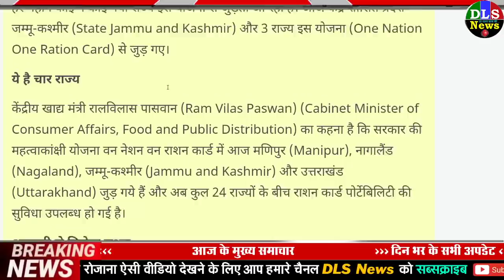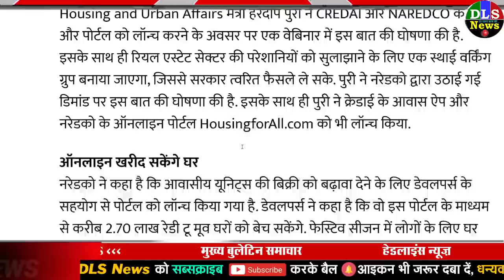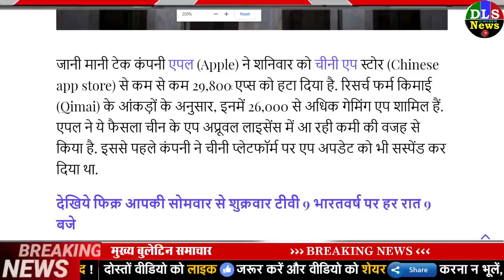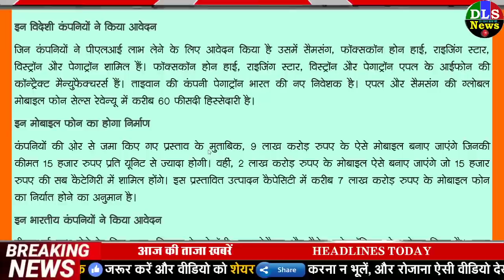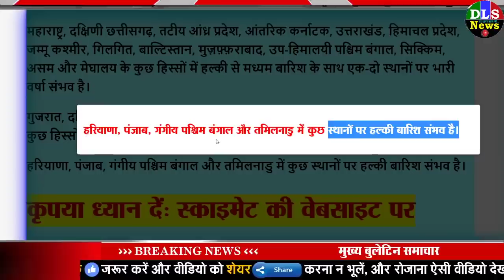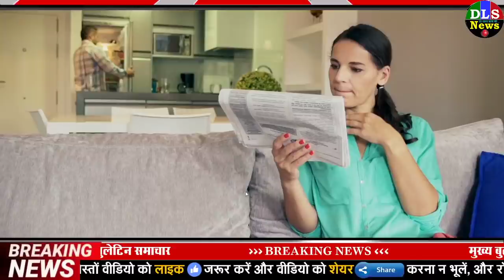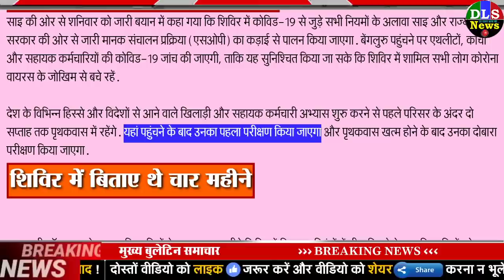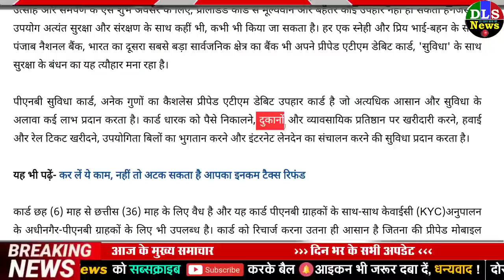Today Breaking News ! आज 2 अगस्त 2020 के मुख्य समाचार बड़ी खबरें PM Modi, Bihar, SBI 2 August delhi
2 august 2020 TODAY BREAKING NEWS DLS NEWS PM MODI GOVT news

one nation one ration card scheme enacted in 4 more states covering 65 crore people। 24 राज्यों में लागू हुई One Nation One Ration योजना, 65 करोड़ लोगों को मिला लाभ | Hindi News, बिजनेस

4 More New States Added To One Nation One RationCard Scheme - वन नेशन वन राशनकार्ड योजना में जम्मू-कश्मीर समेत 4 और राज्य जुड़े, जानिए क्या है राशनकार्ड पोर्टेबिलिटी | Patrika News

खाने की कीमत के साथ-साथ रेस्त्रां के मेन्यू कार्ड में पोषण वैल्यू भी देख पाएंगे ग्राहक | recipe - News in Hindi - हिंदी न्यूज़, समाचार, लेटेस्ट-ब्रेकिंग न्यूज़ इन हिंदी

'स्मार्ट इंडिया हैकाथॉन' में बोले PM मोदी, बेहतरीन साइंटिस्ट, टेक्नोलॉजी एंटरप्राइज लीडर्स हमने दुनिया को दिए - News18 Hindi | DailyHunt

प्रधानमंत्री मोदी ने कहा, नई शिक्षा नीति से भारत बनेगा शिक्षा का 'ग्लोबल हब' | Webdunia

government to soon allow 100 percent fdi in rental housing, says hardeep singh puri। Rental Housing में सरकार जल्द ही देगी 100 फीसदी FDI की मंजूरी Hindi News, बिजनेस

digital platforms of real estate bodies CREDAI and NAREDCO launched : चुनें अपने सपनों का आशियाना, 2.70 लाख रेडी- टू- मूव घरों की मेगा ऑनलाइन बिक्री

भारतीयों के लिए खुशखबरी! UAE में अब दो दिनों के अंदर होगा पासपोर्ट का नवीनीकरण | middle-east - News in Hindi - हिंदी न्यूज़, समाचार, लेटेस्ट-ब्रेकिंग न्यूज़ इन हिंदी

Apple Inc removed 29800 apps from its Chinese app store- चीन की गेमिंग इंडस्ट्री को लगा झटका, एपल ने चीनी प्लेटफॉर्म से हटाए 29,800 एप

अमेरिकी राष्ट्रपति ट्रंप का ऐलान, 24 घंटे में बंद करेंगे टिक-टॉक US President Donald Trump says, he will act to ban Chinese video sharing App TikTok on Saturday

If US Bans Tiktok, ByteDance Can Set To Suffer 3 Lakh Cr Loss - एक महीना भी भारत का विरोध नहीं झेल सकी Chinese Company, आ गई बिकने की नौबत | Patrika News

Microsoft in talks to buy TikTok in US - अमेरिका में बैन होने से पहले बिकने को तैयार टिकटॉक, माइक्रोसॉफ्ट से चल रही बात

Microsoft in advance talks to buy chinese app TikTok : टिकटॉक के अमेरिकी परिचालन को खरीद सकती है माइक्रोसॉफ्ट

UP CM Yogi Adityanath on Rakshabandhan 2020 Free bus roadways trip UPSRTC for women rakhi - रक्षाबंधन पर सीएम योगी की सौगात : यूपी में महिलाओं के लिए 24 घंटे फ्री यात्रा की सुविधा

UP: सरकार का बहनों को तोहफा, रक्षाबंधन पर बस यात्रा मुफ्त, खुली रहेंगी मिठाई की दुकानें - Uttar pradesh weekend lockdown not applicable this sunday in view of rakshabandhan - AajTak

Apple vendors and others companies propose rupee 11 lakh crore PLI scheme for mobile phones | 5 साल में 11 लाख करोड़ रुपए के मोबाइल फोन बनाए जाएंगे, 12 लाख रोजगार पैदा होंगे

आईटी मंत्री रविशंकर प्रसाद का दावा, अगले पांच साल में स्मार्टफोन मैन्युफैक्चरिंग हब बनेगा भारत Ravi shankar Prasad claimed, In next 5 years Smartphones, components worth Rs 11.5 lakh crores will be manufactured in India

22 कंपनियों को भारत में मोबाइल और उसके पार्ट्स बनाने का न्योता, 12 लाख लोगों को मिलेगा रोजगार | business - News in Hindi - हिंदी न्यूज़, समाचार, लेटेस्ट-ब्रेकिंग न्यूज़ इन हिंदी

Hindi News / Top Stories - प्रमुख समाचार | Sumanasa.com

Mumbai Delhi Coronavirus News | Coronavirus Outbreak India Cases LIVE Updates; Maharashtra Pune Madhya Pradesh Indore Rajasthan Uttar Pradesh Haryana Punjab Bihar Novel Corona (COVID-19) Death Toll India Today | लगातार तीसरे दिन 54 हजार से ज्यादा संक्रमित बढ़े, रिकॉर्ड 51 हजार मरीज ठीक भी हुए, 852 की मौत; देश में अब तक 17.51 लाख केस - Dainik Bhaskar

844 patients lost their lives in 24 hours; Death toll in Maharashtra exceeds 15 thousand and Tamil Nadu crosses 4 thousand | 24 घंटे में 844 मरीजों ने जान गंवाई; महाराष्ट्र में मरने वालों का आंकड़ा 15 हजार और तमिलनाडु में 4 हजार के पार -

Today Breaking News ! आज 2 अगस्त 2020 के मुख्य समाचार बड़ी खबरें, PM Modi,PF, Bank, SBI ATM,CAB
2 August 2020 today breaking news new rules
Nonstop News | आज की ताजा ख़बरें | News Headlines | 2 August 2020 | Fatafat khabren || today news
[WEATHER NEWS Today] सम्पूर्ण भारत का 2 अगस्त, 2020 का मौसम पूर्वानुमान , शीतलहर बढ़ी, देश के कई इलाकों में बारिश-कोहरे के आसार
Today Breaking News India Aaj tak Hindi DLS abp ! आज 2 अगस्त 2020 के मुख्य समाचार बड़ी खबरें PM Modi news,चुनाव 2020, sbi new rules imps, petrol price in India.
Silver and gold price today (2 August 2020)